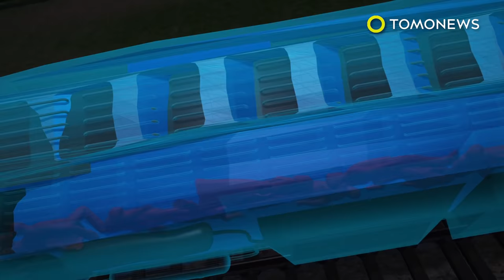Train derailment: dozens killed as express train in India goes off the tracks - TomoNews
VIZIANAGARAM, INDIA — An express train derailed in southeastern India on Saturday night, killing at least 39 people.

The train was traveling from Jagdalpur city to Bhubaneswar when it derailed in the Vizianagaram district.

A total of eight coaches and the engine of the express train derailed at about 11:30 p.m., the Indian Express reported. At least 39 people were killed and more than 50 were wounded.

“The death toll is likely to go up as we are cutting out more bodies. Rescue operation still on. Four more of our teams are on their way,” Deputy commandant of NDRF, BK Tiwari told the Indian Express.

Maoist rebels were initially suspected for sabotaging the railway and causing the derailment but officials later said the cause appeared to be a technical fault.